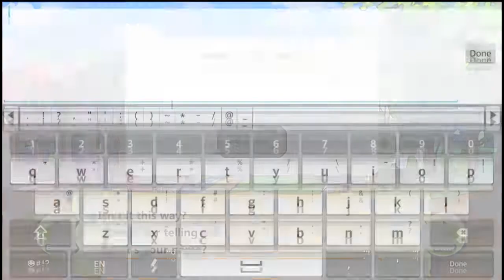Merc Storia Let's play - Gameplay HD - Android RPG 2015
Top Japanese styled game Merc Storia is coming to Southeast Asia!
-Over 10 Million Downloads Worldwide!
-No.1 Ranking Anime Fantasy Game in Japan,2014!
-More than 20000 players with great community and support!

Features

-Fascinating storyline:
Players will play the role of a mysterious young boy possesses the power of "healing" which is an ability of turning those cruel monsters gentle and lovely pets. Encouraged by a mysterious girl imprisoned in a bottle, Merc, this young boy decides to start an amazing journey with her.

-Thrilling Gameplay
Engage In tactical real-time strategy battles!Build your team to defend you from enemies.Simple and intuitive controls make Merc storia an easy-to-learn, yet hard-to-master RPG experience.

-Exicting PVP & GVG:
Players can make more friends by joining guild. Guild battles would be fought regularly, which allow up to 80 players to take part at the same time.

-Amazing Graphic:
Characters in game are designed as super "kawaii" ones. And the battle gameplay is never laggy even though the effects of skill are gorgeous, which creates a lot of pleasure while playing.

-Great Support team
Developed by the Ujoy and Happy Elements,Merc Storia has reached more than ten million downloads worldwide and nominated as the best Anime mobile game in both Japan and Taiwan.

-Legendary Character
Recruit 400 or more characters with different skills!Command and unleash the full potential of your characters!Gather a team of Wizards,Clerics,Archers and Soldiers in this addictive real-time strategy RPG.

-NO.1 Visual and sound effect
Unlock beautiful artwork by some of Japan's top artists! Merc Storia's character artwork is done by the best artists in the anime,video game industries.Discover the high-profile anime voice actors who bring this epic tale to life! Hear the talented voicework of notable Japanese voice actors.

-Unforgetable Adventures
Experience new and wondrous adventures! Allies unlock new stories and real-time RPG battles in exotic locations.It’s up to you to forge your own Story

Merc storia is completely free to play. However, some in-game purchases are available. If you do not wish to use this feature, please disable in-app purchases in your device’s settings.